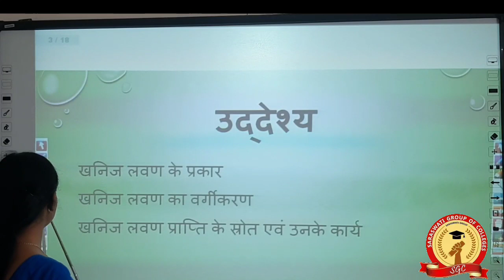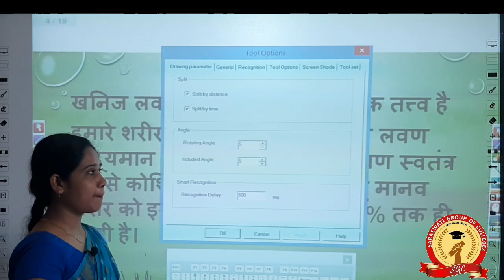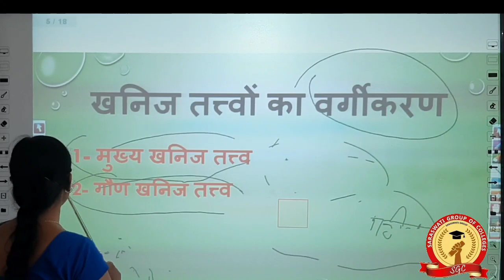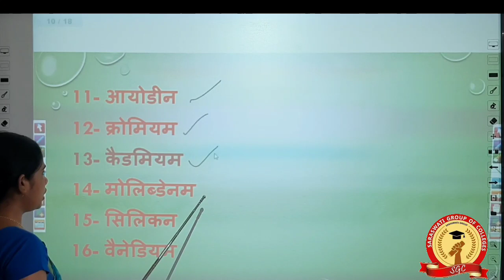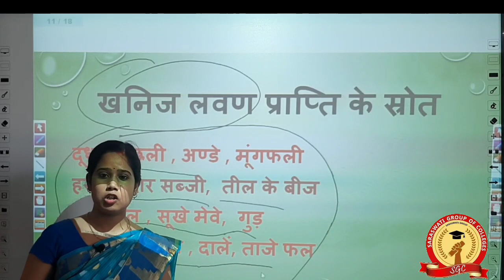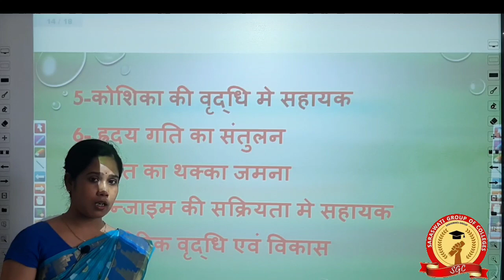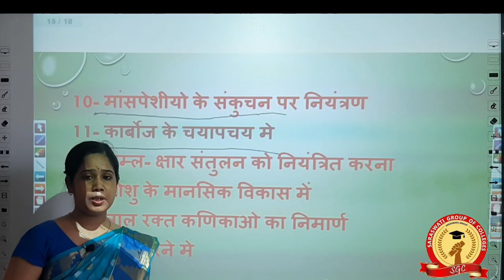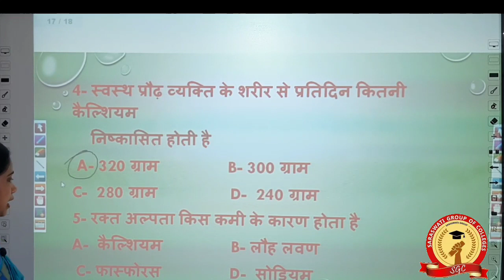B.A-I (गृह विज्ञान) || खनिज लवण ||| प्रगति राय मैम |||| Saraswati Group of colleges Slide-08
B.A-I (गृह_विज्ञान) || खनिज लवण || मानव जीवन में खनिज- लवण का महत्व
खनिज लवणों की प्रकृति ||